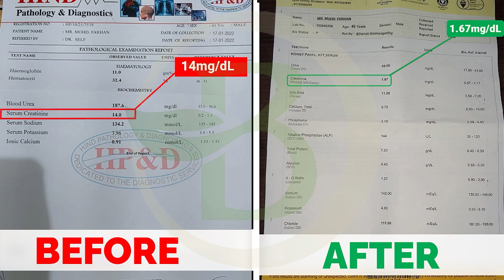Reduce Creatinine and Urea Levels Naturally | Dr Puru Dhawan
The biggest problem for kidney patients is elevated levels of creatinine and urea, therefore in this video, we'll talk about how a patient with kidney failure can lower those levels. Additionally, you will receive some helpful advice on how to lower your urea and creatinine levels.

Patients with renal failure experience significant physical and psychological harm when their levels of creatinine and urea rise. Additionally, individuals who know how to maintain their urea and creatinine levels experience less emotional anguish and other consequences.

𝐖𝐡𝐚𝐭 𝐢𝐬 𝐜𝐫𝐞𝐚𝐭𝐢𝐧𝐢𝐧𝐞?
Creatinine is a waste protein produced by our muscles during muscle metabolism, and it is produced in every individual. In a healthy individual, the level of Creatinine remains in the range of 0.6 mg/dL to 1.1 mg/dl. Creatinine levels remain in the normal range because there is a constant excretion of Creatinine through the Kidney by urine. But in kidney failure patients, Creatinine starts accumulating in the body. The reason is the low functioning of the kidneys.

𝐇𝐨𝐰 𝐰𝐞 𝐜𝐚𝐧 𝐫𝐞𝐝𝐮𝐜𝐞 𝐭𝐡𝐞 𝐥𝐞𝐯𝐞𝐥 𝐨𝐟 𝐂𝐫𝐞𝐚𝐭𝐢𝐧𝐢𝐧𝐞 -
▪ Reducing protein intake is crucial for any patient with renal disease. Don't consume any kind of protein-rich foods, including dairy, cheese, eggs, mutton, poultry, and fish.

▪ Another crucial aspect is that the patient must maintain muscular relaxation. Patients with renal disease must therefore refrain from engaging in any type of activity, including jogging, swimming, and playing sports. Patients can instead practice yoga and deep breathing techniques like Anulom-vilom, Pranayam.

▪  Avoid cold weather and fever. Our body produces more creatinine during fever and cold weather, but because our kidneys are working correctly, it stays within the usual range.

𝐇𝐨𝐰 𝐡𝐢𝐠𝐡 𝐁𝐏 𝐚𝐧𝐝 𝐬𝐮𝐠𝐚𝐫 𝐝𝐚𝐦𝐚𝐠𝐞𝐬 𝐭𝐡𝐞 𝐊𝐢𝐝𝐧𝐞𝐲:
A tiny capillary network in the kidney is affected as blood pressure rises with each heartbeat. They harden as a result of the continual pressure exerted on those vessels' cells. They develop sclerosis, and the kidney's blood supply for filtration declines. The demand for filtration also declines. But because there is less oxygen and food available to the kidney cells, the blood supply, which supplies oxygen and nutrition to the kidney cells, also declines when the kidney size begins to constrict. High blood pressure is the only cause of renal shrinkage in all individuals.

When a person has diabetes, their kidneys are affected by their high blood sugar levels. This is due to the blood's high sugar content as it enters for filtration. This not only compromises the kidney's nephrons' health but also puts the kidneys under increased strain. To protect other essential organs like the brain, heart, and lungs from excessive sugar levels, the kidneys must work harder to eliminate additional quantities of sugar through urine.

𝐇𝐨𝐰 𝐰𝐞 𝐜𝐚𝐧 𝐢𝐦𝐩𝐫𝐨𝐯𝐞 𝐭𝐡𝐞 𝐟𝐮𝐧𝐜𝐭𝐢𝐨𝐧𝐢𝐧𝐠 𝐨𝐟 𝐭𝐡𝐞 𝐊𝐢𝐝𝐧𝐞𝐲
Controlling the main cause of kidney failure is very important. So, for example, if it's high blood pressure, in your case, we have to control the blood pressure, and if it is high sugar level, then we have to control the sugar levels; we have to bring it down to the normal range.

𝐊𝐅𝐑𝐓 𝐓𝐫𝐞𝐚𝐭𝐦𝐞𝐧𝐭:
With the help of kidney function restoration treatment which is a herbal treatment, the functioning of the Kidney improves. The success rate of kidney function restoration treatment is 80%. That means 80% of patients with kidney failure can observe lower levels of Creatinine and urea within two months.